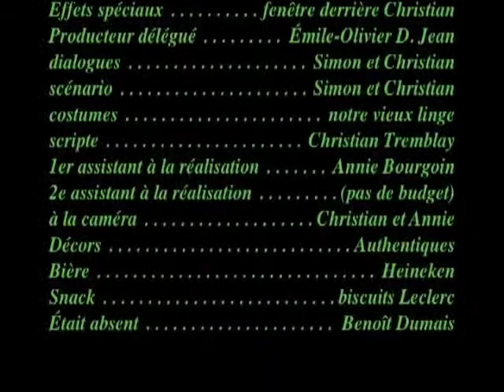La volonté de gagner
Par Simon Tourigny
Présenté à Kino RDL
14 juillet 2009